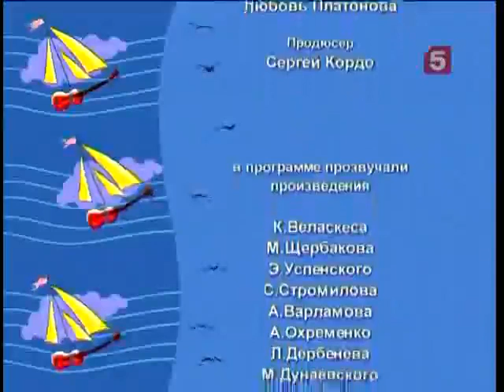В нашу гавань заходили корабли Светлана Светикова Максим Кривошеев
программа Эдуарда Николаевича Успенского "В нашу гавань заходили корабли" на "5 канале", 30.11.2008, пианист Дмитрий Михайлович Петров